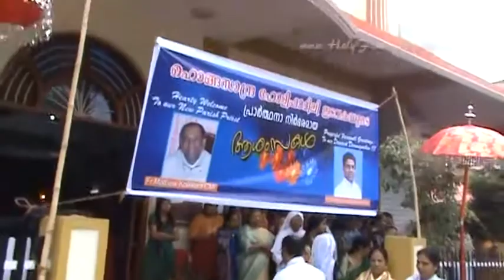Welcome To Fr.Dr.Mathew Koikara CMI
Welcome To Fr.Dr.Mathew Koikara CMI, Holy Family Parish, Hongasandra, Bangalore: 68